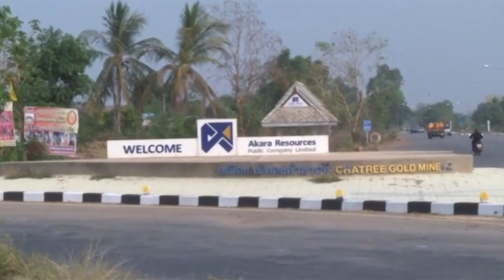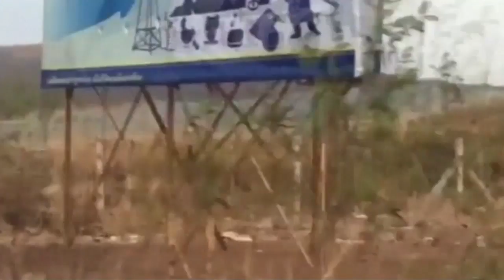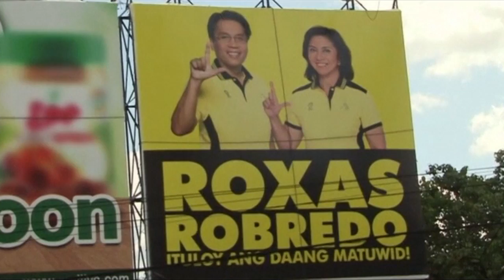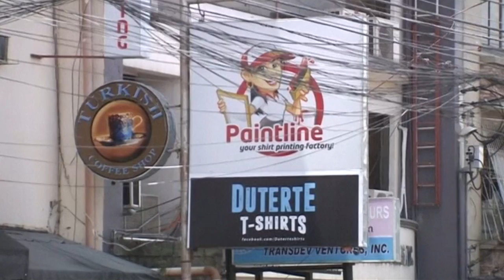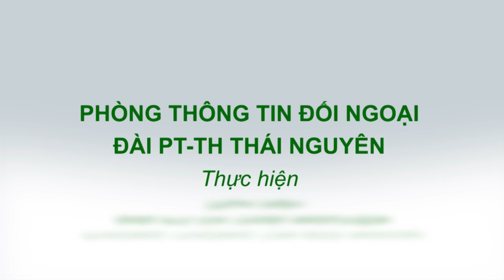{Cộng đồng ASEAN} số 4: Yếu tố kinh tế trong bầu cử tổng thống PHILIPPINES